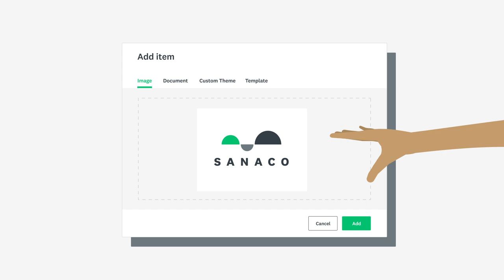Boost Collaboration with SurveyMonkey Team Plans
With SurveyMonkey team plans, you can give more people access to powerful survey features. Collaborate and share the workload with more teammates (more brainpower).